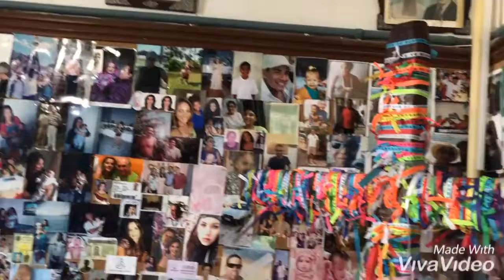Brazilië: zon, zee en Bonfim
Een rustige excursie langs de zee, ijs eten en het bezoeken van de beroemde kathedraal Bonfim en het fort Mont Serrat